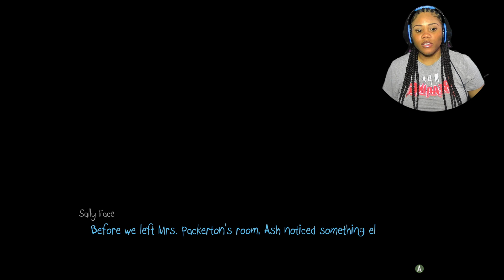SallyFace|I FOUND OUT WHAT WAS IN THE BOLOGNA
to my channel!Get ready for some scares and laughs in my playthrough of Sally Face Episode 3:THE BOLOGNA INCIDENT! Join me, a small content creator, as I dive into this indie adventure game filled with psychological horror and mystery fiction elements.Subscribe to be a part of my upcoming gaming journey!Together, let's build a strong community and enjoy great content together. Xbox players, this one's for you!

LINKS TO SOCIAL MEDIA PLATFORMS

Hey. how ya doing while you're here why not check out some of my other videos.

Little Nightmares 2|I THINK IMMA PASS OUT|PART 3

Realistic Travel Vlog|MY FIRST TIME AT DISNEYLAND 2024

 I really appreciate it thanks XOXO

THE FIVE W’s

Why did I start youtube? I was always a creative person and youtube is a great platform for me to express myself

What do I edit my videos on?  Filmora

When do I upload? Sunday & Monday

Who are some of my inspirations? Berleezy,Brittani,Cory,Dashie,ITSREAL GAMING